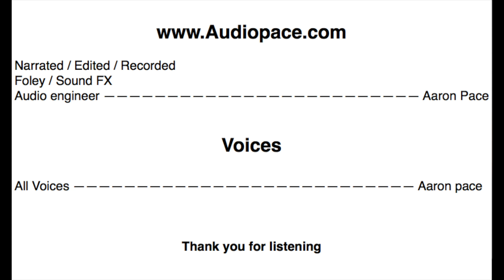Adventures of The Teenie Weenies: Chapter 22 A Most Unlucky Mouse - Audio Book